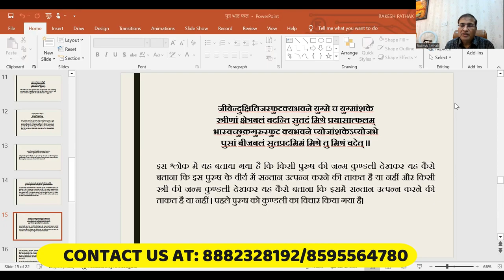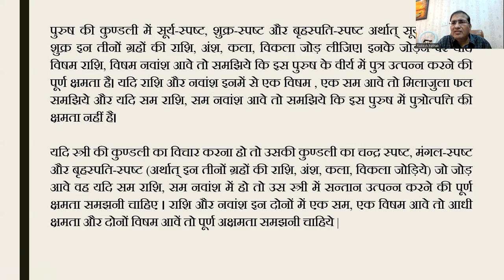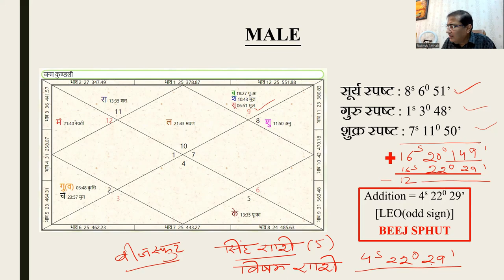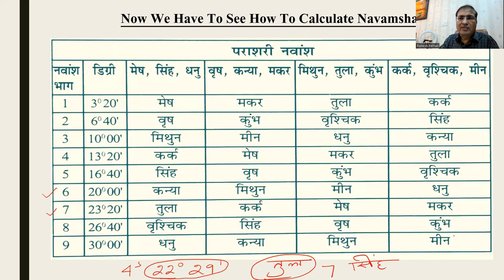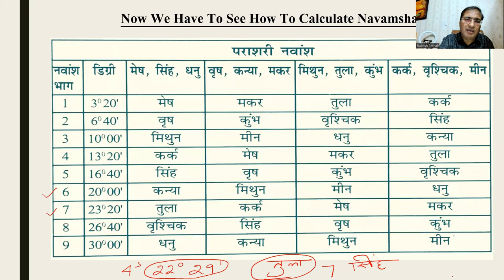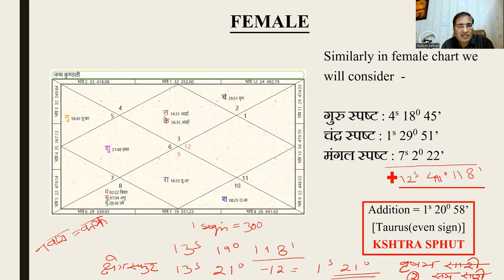कुंडली में संतान योग के बाद भी बच्चे नहीं हो रहे ?? जानें क्यों || Part : 04